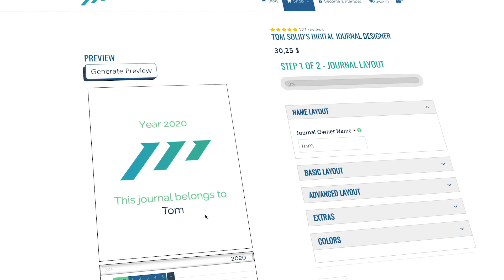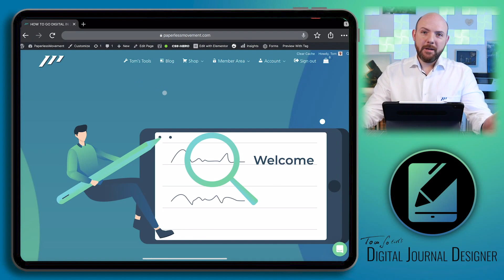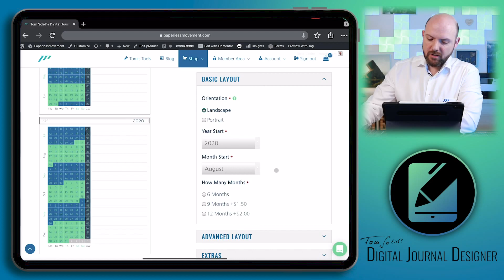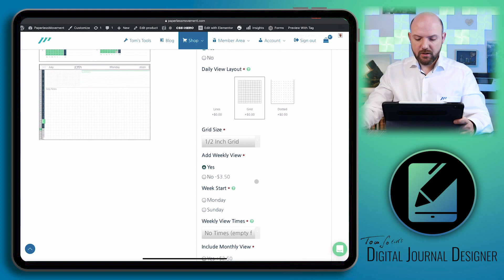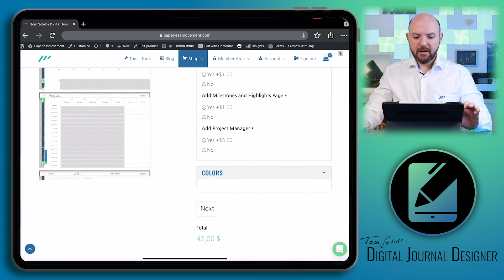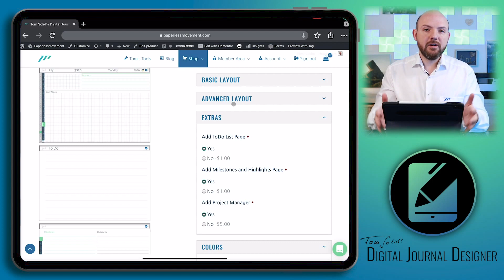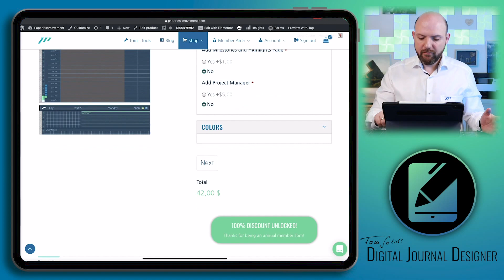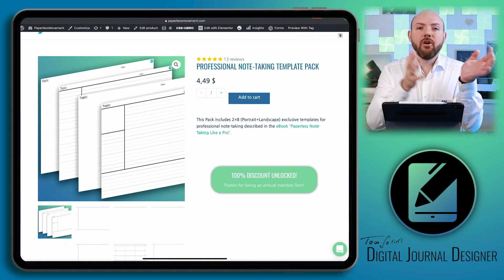✍️ How To Build A Digital Journal With a Simple Click of a Button